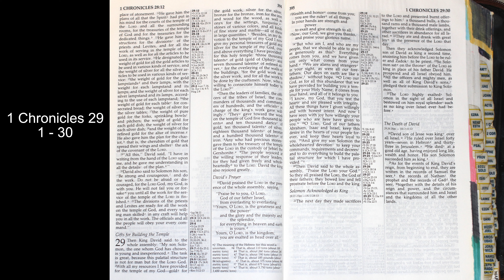Holy Bible - 1 Chronicles 29 : 1 - 30